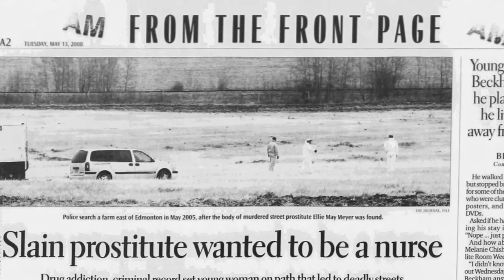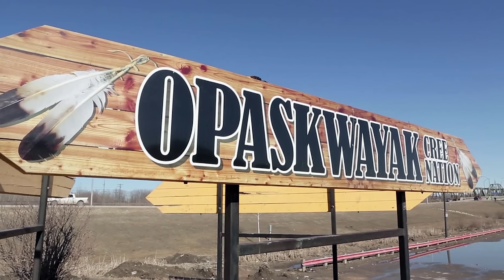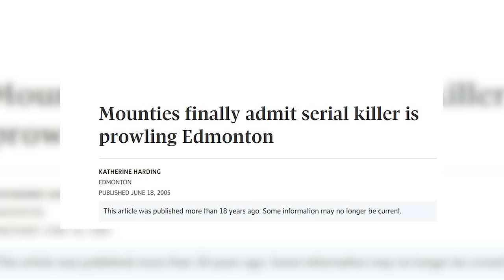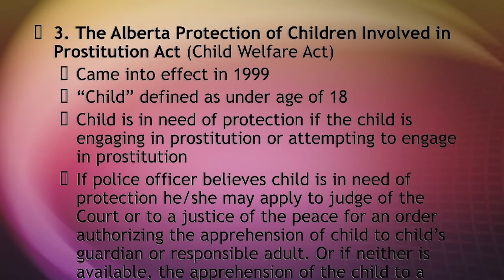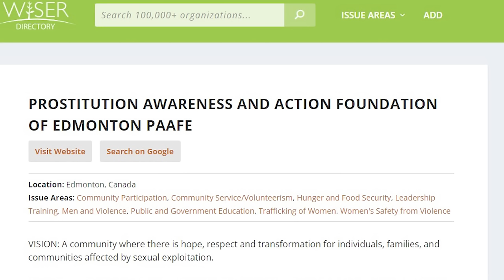Is there a serial killer in Edmonton, Alberta? | THE EDMONTON KILLING FIELDS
Since the 1980's the bodies of woman have been turning up in the fields and forests surrounding Edmonton, Alberta. Many of these woman were known to be leading high-risk lifestyles, involved in prostitution and drugs, some simply looking to hitchhike like we seen in the Amber Tuccaro case. A disproportionate number of these woman also being indigenous. There are as many as possibly 49 cases that are being investigated by Project Kare, a task force set up by the RCMP to look into these strange unsolved homicides. Rumors of a serial killer or possibly multiple serial killers began in the winter of 1987 after the remains of woman began turning up around the city, some of these cases we're going to be talking about today. The Globe and Mail actually constructed a map to show where the woman disappeared from and where they'd later be found. A large majority of these woman would go missing from downtown Edmonton, near a similar strip. And today we're going to talk about a handful of these unsolved murders that stretch the decades.